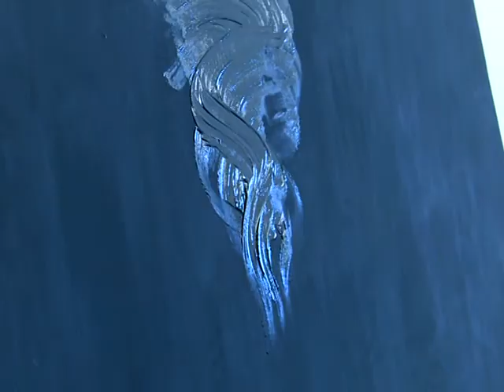Камола Икрамова. Умидахон Азимжанова. "Люди и ..."